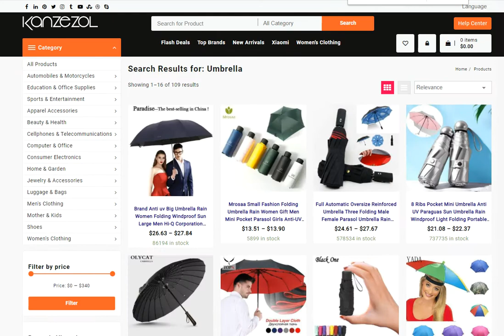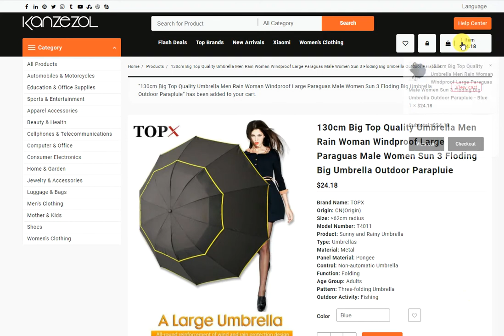130cm Big Top Quality Umbrella Men Rain Woman Windproof Large Paraguas Male Women Sun 3 Floding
💿 130cm Big Top Quality Umbrella Men Rain Woman Windproof Large Paraguas Male Women Sun 3 Floding Big Umbrella Outdoor Parapluie:

Brand Name: TOPX
Size: 62cm radius
Model Number: T4011
Product: Sunny and Rainy Umbrella
Type: Umbrellas
Material: Metal
Panel Material: Pongee
Control: Non-automatic Umbrella
Function: Folding
Age Group: Adults
Pattern: Three-folding Umbrella
Outdoor Activity: Fishing

💿 Track information:
Sounds like a rippling creek. Water flowing over a stainless steel dam 5cm down. Recorded with two hydrophones.